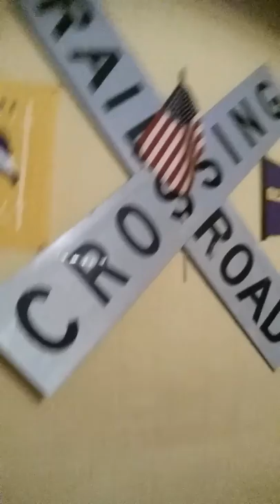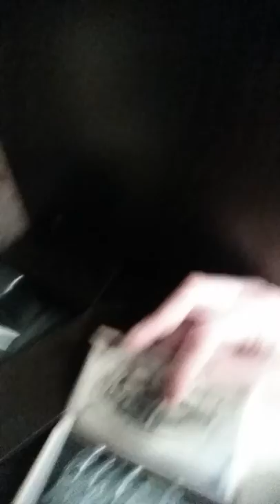Face Reveal Of TrainAnswererGuy87 (Aaron)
Here's my late face reveal video. Sorry about that everyone, including Gavin (21st Century Railfan Productions), Bishop (Louisiana Rail Productions), Elijah (East Alabama Rail Productions), Michael Tompkins, Keair (Jackson Mississippi Rail productions Stowers), Kathy Simon, JJ (Birmingham-Rail Productions), David (freebrickproductions), Ethan (Ethan The Railfanner), William (Close-Up Railfanning), Hayes (Southeast Model Railfanning Productions), Gene (GT Railroad Videos), Kelby (Nicolas S), Lee (astrogater) & more. Enjoy the video, everyone, & as always, may God Bless all of you! From, TrainAnswererGuy87 (Aaron)